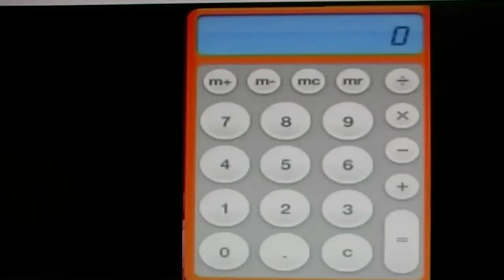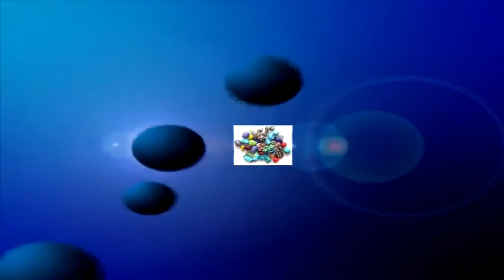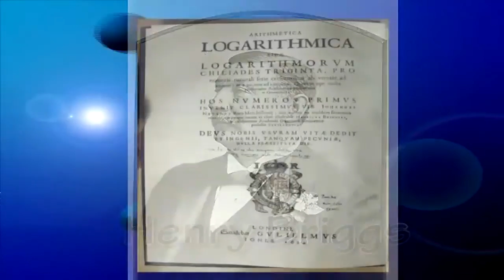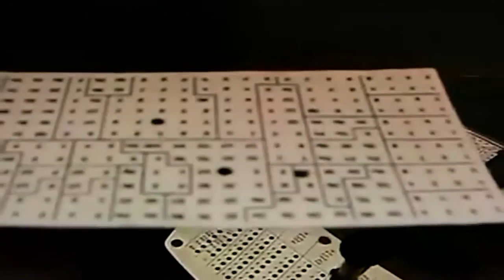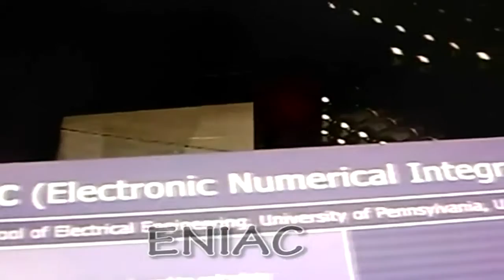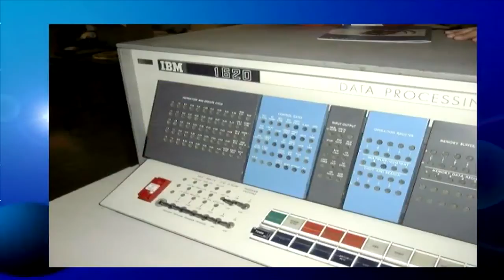ประวัติความเป็นมาของคอมพิวเตอร์ Tape.69/1